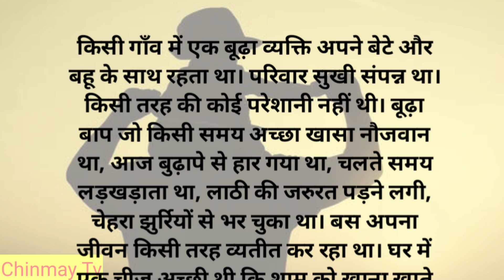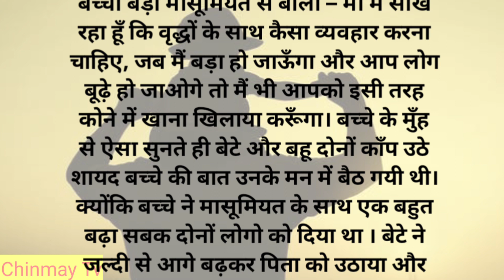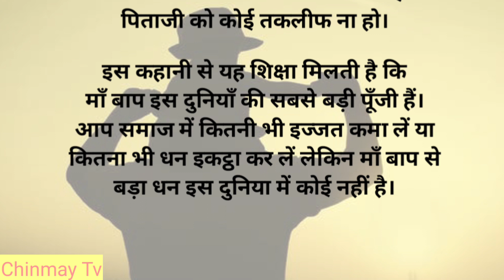दादा पोते की हिंदी कहानी |Educational Story| Hindi Stories | adbhut Gyan story |Chinmay Tv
This short Hindi Story ’dada pote' is part of Hindi Stories for kids collection video presented by Chinmay Tv. Each story is written with value building themes that children can enjoy. There is a moral to every story with a positive lesson to learn.

Hindi Stories
Hindi story of children
Hindi story for children with moral
kids stories
baby stories Hindi
bedtime stories Hindi
Hindi stories for toddlers
hindi story